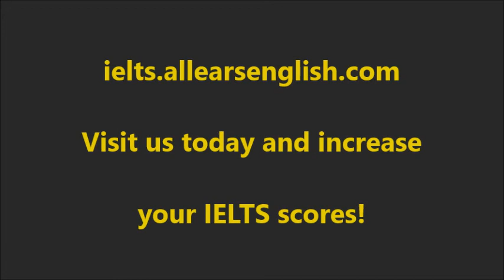Make IELTS Task 2 Brainstorming Better and Faster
Today you’ll learn the tricks to make IELTS Task 2 brainstorming easier and faster.

Do you have problems brainstorming?

Maybe coming up with ideas is stressful, or you don’t feel like you are able to come up with the right ones.

Or, perhaps you’re spending too long brainstorming, and you still aren’t sure of your ideas when you start writing.

Firstly, don’t write down everything you think of. Many IELTS teachers tell you to write down all of your ideas, as many as you can.

This wastes time!

The fact is, you only need to write enough for each body paragraph- one or two reasons, supported with details and examples.

And, yes, you should be brainstorming your details and examples as well.

That way, when you do start writing, you only have to think about vocabulary, grammar and linking words.

Dividing your focus like this is extremely useful, so you aren’t trying to think about everything at once.

Example brainstorm for one body paragraph:

Advantages of school uniforms

Not know socioeconomic class at first glance, put all students on equal footing immediately, less bullying
School in New York City, PS 182, instituted uniform policy in 2014
Since then, 80% fewer violent incidents on school premises

Notice how specific I get with the support. Try to come up with examples/details that feature real people, real places and real times.

Of course, I made up that example, but it is logical and appropriate, so it’s great to have in the essay!

Now it’s your turn to practice brainstorming!